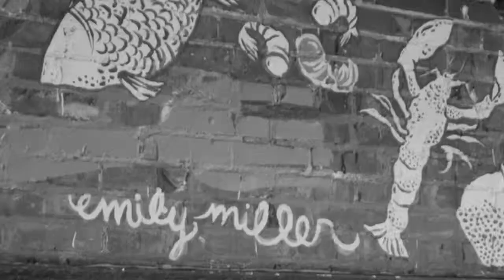Blackfoot Gypsies LIVE at Two Boots!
Video and Sound recorded at the Pizza Party on January 30th 2015